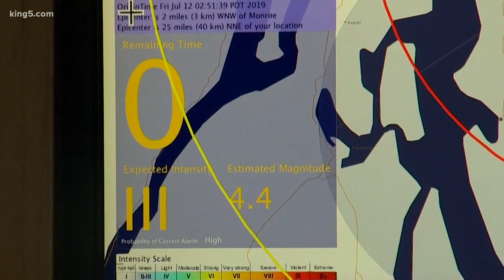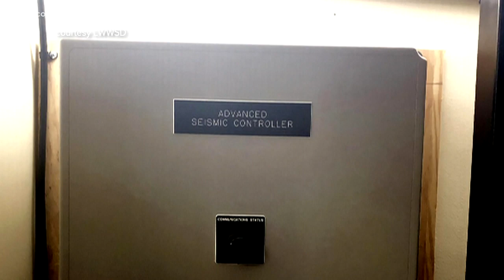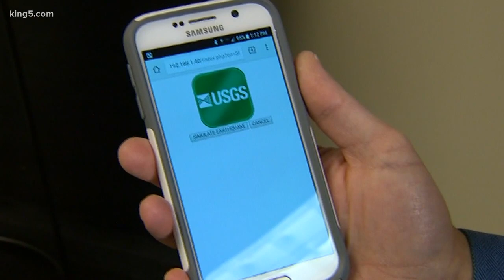ShakeAlert earthquake early warning system in Washington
The 4.6 earthquake in Monroe was the first real test of Washington’s ShakeAlert early warning system. An app for public use is currently in the works.